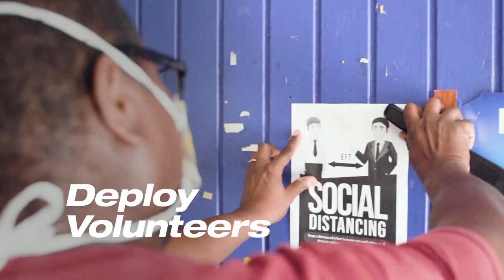Week in Review (Feb. 6, 2021)